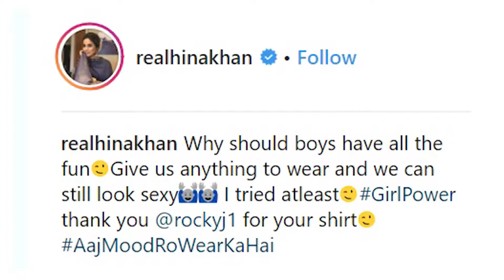Hina Khan Wears His Boyfriend Rocy Jaisawal Shirt And Shared Picture On Social Media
Quite like other seasons, Bigg Boss Season 11 was one of the highest TRP grossers of Colors channel. More so, was because of two very entertaining and strong contestants, Hina Khan and Shilpa Shinde. For many people, Hina Khan was one of the favourite bahus from Star Plus’ megahit show, Yeh Rishta Kya Kehlata Hain, but Bigg Boss gave us a chance to catch a glimpse of the personal life and style quotient of the super-stylish Hina Khan.